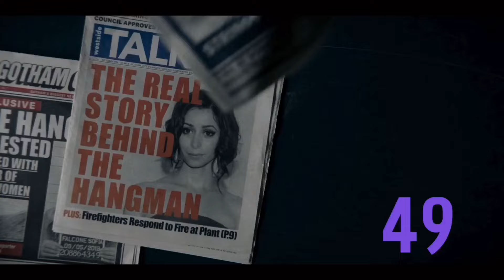The Penguin (2024) Kill Count